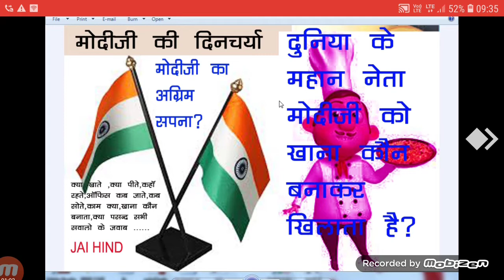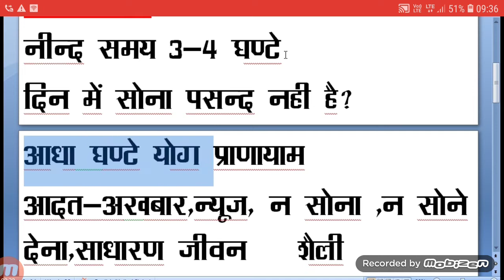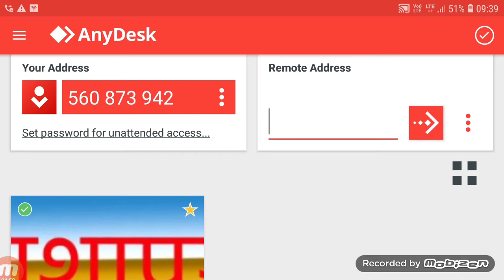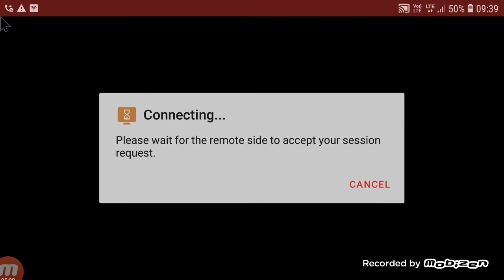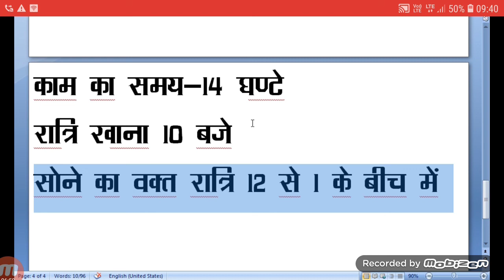मोदी जी की दिनचर्या मोदी जी का दुनिया के लिए अग्रिम सपना एवं आदतें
history,general science,general social science,indian panel code,ipc,bhartiya dand sahita, in hindi, मोदी जी की दिनचर्या मोदी जी का दुनिया के लिए अग्रिम सपना एवं आदतें 🔻🔺🔻🔺🔺🔻🔺🔻🔺🔻🔺🔻🔺🔺🔻